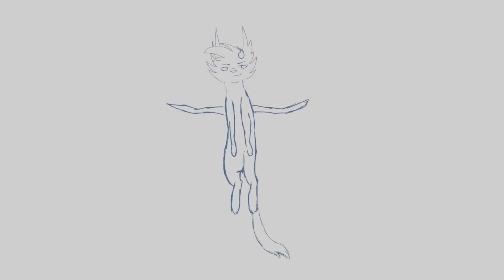According to all Known laws of Aviation, there is no way this OC should be able to fly.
According to all known laws of aviation, there is no way this OC should be able to fly. Her wings are too small to get her fat little body off the ground. She of course flies anyway, because she doesn't care what humans think is impossible.

Audio is from The Bee Movie